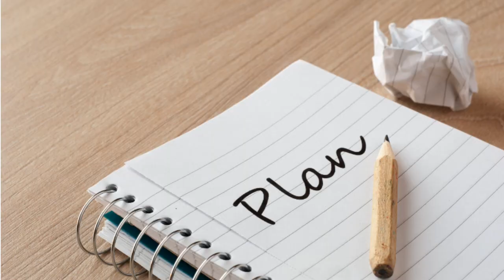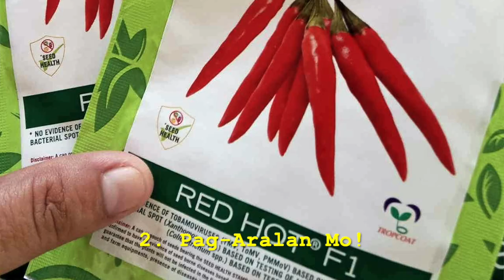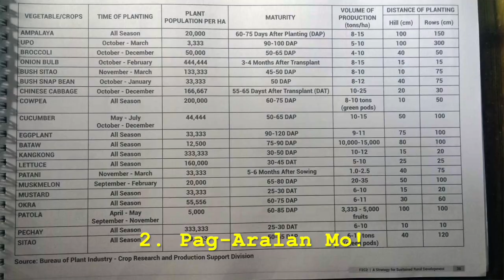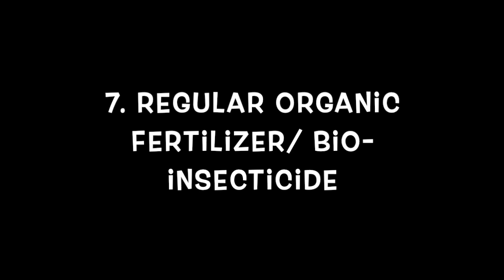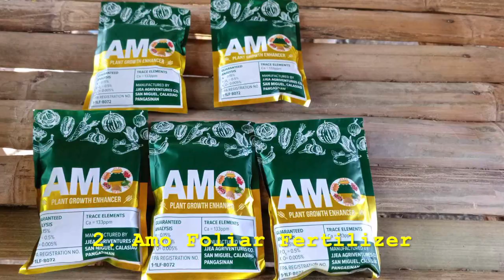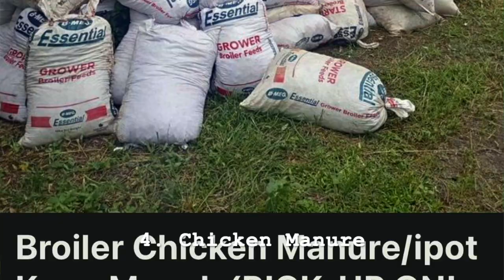9 DAPAT GAWIN PARA GUMANDA ANG TANIM AT UMANI NG MARAMI | ORANIC FERTILIZER AT BIO-INSECTICIDE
Gusto nyo bang malaman kung ano ang 9 na practical at simple farm practices o mga gawi na ginawa namin sa aming gulayan dyaan sa Pinas bago kami nagsimulang magtanim? Panoorin nyo po ang video na ito para makakuha kayo ng idea at tip kung ano ba ang mga dapat gawin bago kayo magsimulang magtanim ng gulayan business dyaan sa Pinas. Panoorin nyo hanggang dulo para malaman nyo rin kung ano ba ang mga organic na pataba at bio-spray panlaban sa mga peste/mapamuksang insekto ang gimagamit namin sa aming gulayan.

In this video, I will be sharing the 9 simple farming practices that we apply before starting a vegetable farming business in the Philippines. I decided to start a veggie farming unto the land that I bought there because I want an extra income, besides, those part of lands are only sitting idle while I'm paying its taxes. Please watch till the end if you want to know the different organic and bio-product that we are using in our mini-farmville.

Kind Regards,
Grace